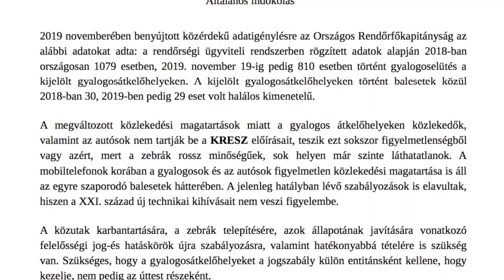Biztonságos gyalogos-átkelőhelyeket! Levél Karácsony Gergelynek!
Független országgyűlési képviselőként élve Székely Sándor a törvény által biztosított jogával határozati javaslatot nyújtott be december végén a gyalogátkelőhelyek újra szabályozását előkészítő eseti bizottság létrehozásáról.

Ebbe várja a Fővárosi Önkormányzat illetékes vezetőit, szakembereit, mint ahogy meghívást kapnának az Országos Rendőr-főkapitányság, a Budapest Közút Zrt, valamint a Magyar Közút Zrt. illetékesei is, illetve további szervezetek.

A bizottságban részt venne a fővárosi önkormányzat, ezért tegnap levélben fordult Székely Sándor Karácsony Gergely főpolgármester úrhoz, hogy az ügyben elinduljon a közös munka. Szükség van egy olyan úgy nevezett zebraminimum kidolgozására, ami a törvényi szabályozás újragondolását, a felelősségi - és hatáskörök tisztázását valamint okos zebrák telepítését is magába foglalja.

A zebrák rossz minőségűek, sok helyen már szinte láthatatlanok. A mobiltelefonok korában a gyalogosok és az autósok figyelmetlen közlekedési magatartása is oka az egyre szaporodó baleseteknek. Ezen túl menően a jelenleg hatályban lévő szabályozás is 35 évvel ezelőtt született, így a XXI. század új technikai kihívásait egyáltalán nem veszi figyelembe, kijelenthetjük, hogy teljesen elavult.A problémát a fővárosban tetézi az is, hogy nincs valódi felelőse a közutaknak, így a zebráknak sem. A kerületi önkormányzatok a közútkezelő és a fővárosi önkormányzat hierarchikus rendszere között helyezkednek el, de a legnagyobb probléma, hogy a Budapesti Közút Zrt. Forgalomtechnikai Igazgatóságának működése lassú, bürokratikus, átláthatatlan.

A gyalogátkelőhelyek azonnali szabályozására van szükség, a Szolidaritas Mozgalom biztonság munkacsoportja a törvényi szabályozás átalakítását szorgalmazza.Szükséges egy zebrás minimum, melynek az ország összes gyalogátkelőhelyének meg kell felelnie.Te is segíthetsz!Mire van szükség?

Alapvetéseink:

Az utcai közvilágítási előírástól 30 százalékkal nagyobb fényerővel megvilágított gyalogátkelőhelyek
Országos gyalogátkelőhely-újrafestés
Minden lámpás átkelőhelynél hangos jelzéssegítő kialakítása
A lámpás gyalogátkelőhelyek adatbázisának  Google Maps Waze-integrációja
40 km/h-s sebességkorlátozás minden oktatási intézmény (bölcsi/ovi) 300 méteres sugarú körében a gyalogátkelőhelyeknél.